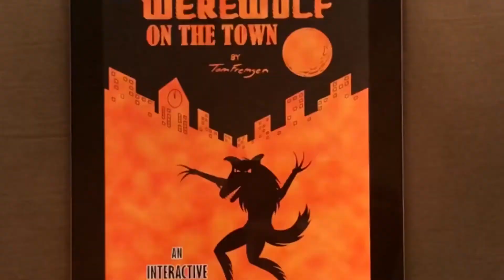Top 5 Classic Monster Movie Quotes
Who doesn't love movie quotes or catchphrases?  Even back in the day before catchphrases were catchphrases, people loved 'em.  Now being a monster movie buff (heavy on the classic) I whipped up a list of the top 5 quotes from classic monster movies!  Those fun little bits of dialogue we all love to repeat- and they all aren't from Universal!